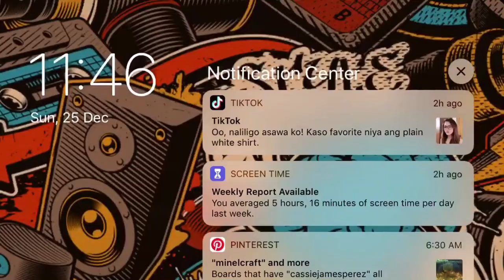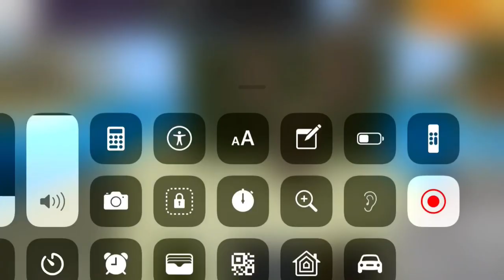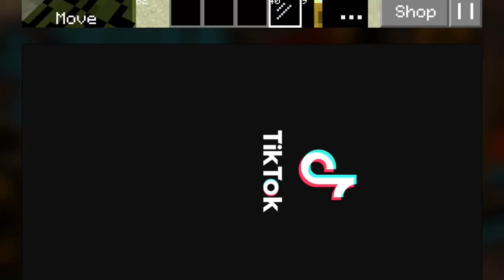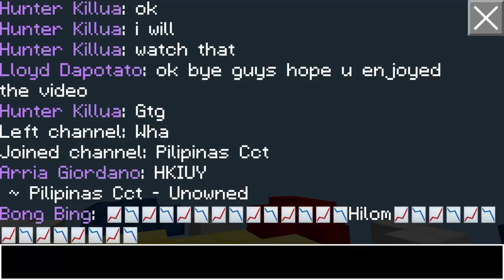Roleplay with Hunter Killua🐟🔥☀️ | Lloyd Dapotato